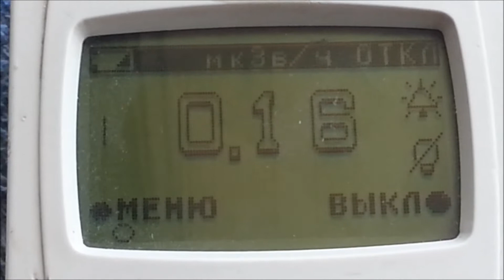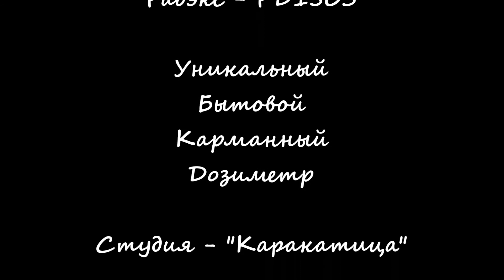"Радэкс"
Индикатор радиоактивности "Радэкс - РД1503".